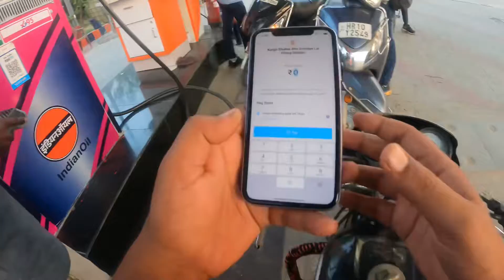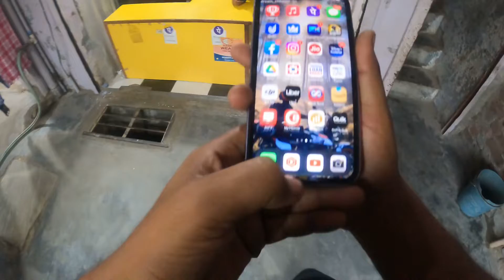Moto ride is my future????